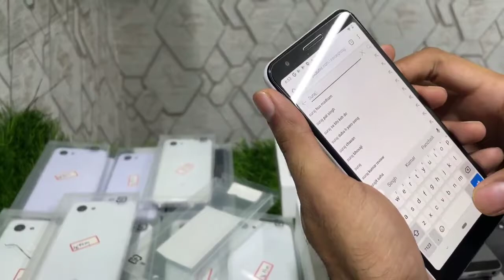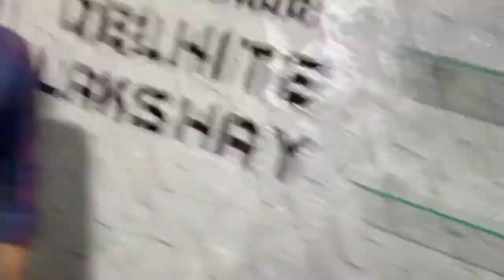Cheapest iPhone Market in Delhi |Second Hand Mobile | iPhone sale 2021| iPhonex, iPhone best deals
guys I am back with new iPhone stock and second hand phone bumper offer big  0ffers

Instagram Pe Follow Karle Updates ke liye 👇🏻

Facebook Page ko follow kare video live dekhne ke liye 👇🏻

Deals Ke liye telegram or instagra follow kare! Prepaid all India!

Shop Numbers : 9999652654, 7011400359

Shop Address : 1-F, Kamla Nagar, Near Spark Mall, Dellhi-110007

Near Spark Mall, Moholla clinic

Calling time - 12 Pm to 9 Pm
Store time -- 12 Pm to 8 Pm

Second hand mobile market in Delhi cash on delivery
Second hand mobile market in Delhi Karol Bagh

Second hand mobile market Kolkata
Second hand mobile market in Mumbai
Second hand mobile market in Hyderabad
Second hand mobile market in Pune
Second hand mobile market Bhopal Hindi
Second hand mobile market in Bhopal
Cheapest mobile market in Bhopal
Cheapest mobile market in Delhi
Cheapest mobile market Delhi
Cheapest mobile market Bhopal
Cheapest mobile market in Delhi Hindi
Cheapest mobile accessories market in Delhi
Cheapest mobile accessories market Delhi
Cheapest mobile accessories in Bhopal
Cheapest mobile accessories in Bhopal market
Cheapest mobile accessories Bhopal
Bhopal chor bajar
Bhopal ghoda nakkas mobile market
Mobile market ghora nakkas in Bhopal
Mobile market ghora nakkas
Cheapest mobile phone cash on delivery
Cheapest wholesale market mobile
Cheapest wholesale accessories Delhi
Delhi  main chor bajar kahan hai
Chor bajar kahan hai
Mobile accessories
Depp vlogs official
Cash on delivery
Mobile wholesale
Suraj Chauhan
Suraj Chauhan new video
Future Mobile World
Cheapest iPhone in Dubai Dubai iPhone market
Second hand phone wholesale
JJ communication
Jain communication
Open box mobile